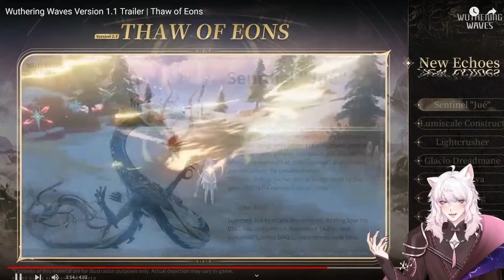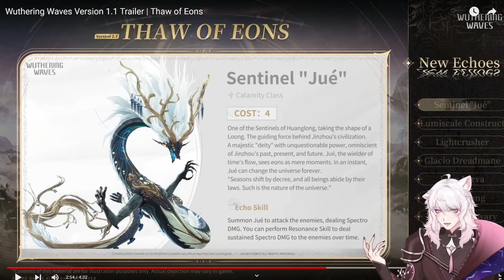Vtuber Reacts to Wuthering Waves Version 1.1 Trailer | Thaw of Eons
A Vtuber reacts to Wuthering Waves Version 1.1 Trailer | Thaw of Eons. Both Jinshi and Changli ARE SO PRETTY AAAAAA. HOW DO I CHOOSE BETWEEN THEM??

Also, Version 1.1 looks to be jampacked with new things! Super HYPE.

⌠ YOUR FAVE 5★ GACHA UNIT ˖ they/them ⌡